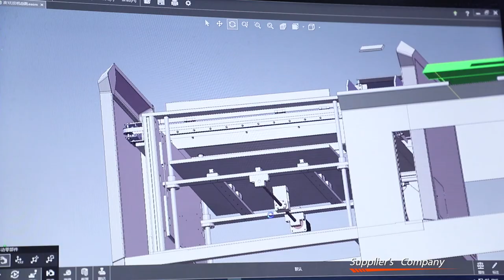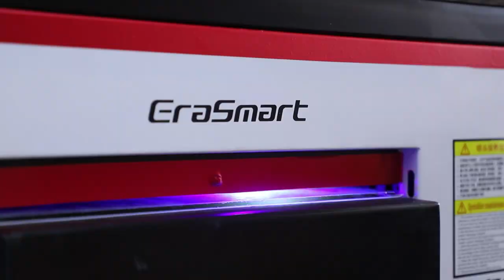UV Printer factory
uv printer
UV Printed
T-Shirt Printer
3D Multifunction Printer
Flower Printer
Edible Food Printer
Ceramic Printer
CD&Card Printer
UV Coating Machine
Multifunction Printer
Consumables & Parts